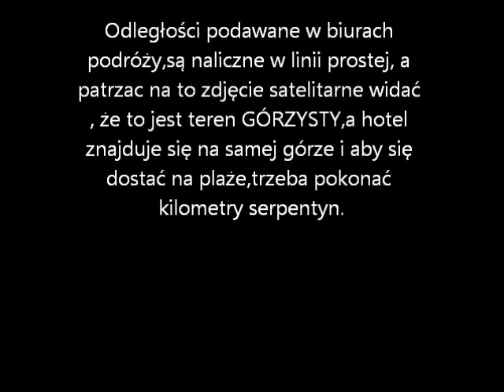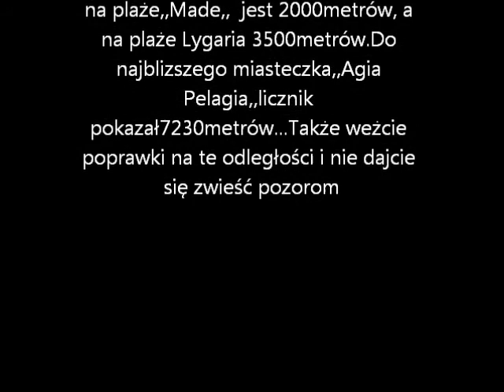Spiros&Soula - położenie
Film pokazuje mapke satelitarną , oraz opis rzeczywistego położenia tego przybytku